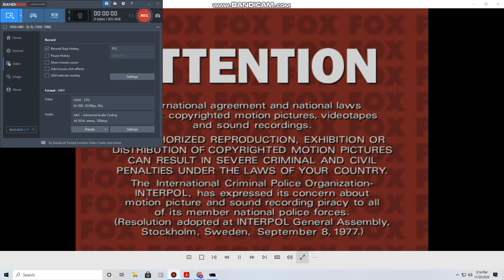True lies (1994) DVD menu